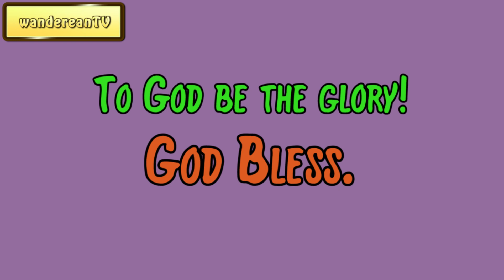Exodus Chapter 29 verse 42 || John Gill’s Exposition of the Entire Bible